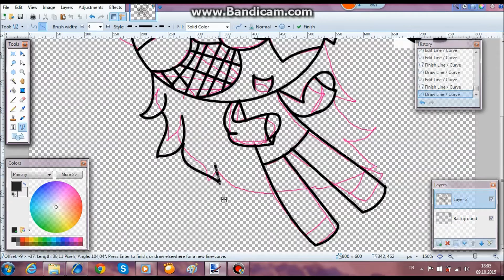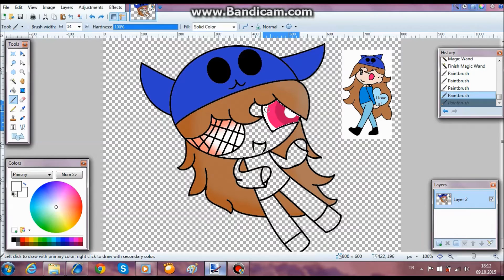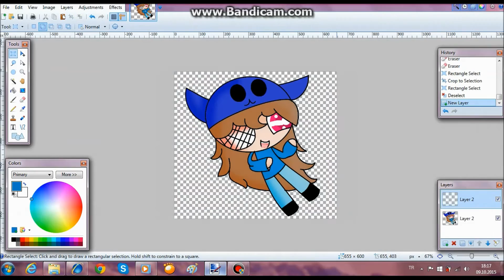RQ puffed cuitepop ppg lover speedpaint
how ?

song : Nightcore - Truth or Dare